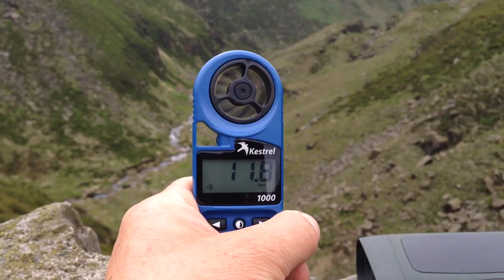Freedomofabird Trailer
An introductory video to my channel